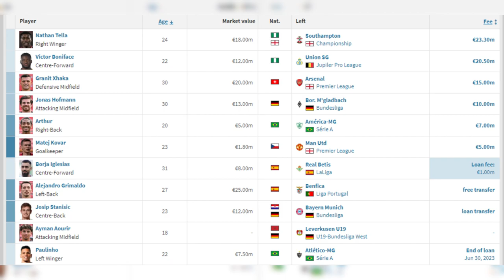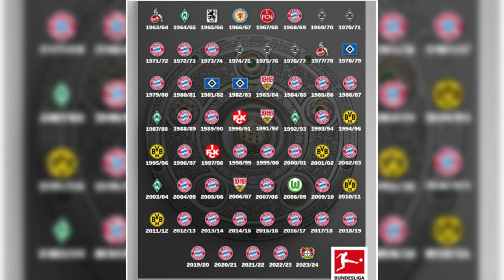BAYER LEVERKUSEN CHAMPION OF THE BUNDESLIGA - 23/24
"Discover how Bayer Leverkusen ended Bayern Munich's reign in the Bundesliga! In this video, we delve into Bayer Leverkusen's season and the key factors that led to their historic league title after eleven years. From their moves in the transfer market to their remarkable ability to suffer and come back in games, we explore how Xabi Alonso led the team to glory. Additionally, we examine key tactics and highlight the star players who made this triumph possible. Don't miss this comprehensive analysis of the season from the new Bundesliga champion! Share your thoughts and expectations for Bayer Leverkusen's future in the comments.